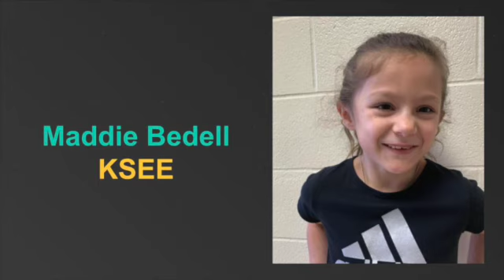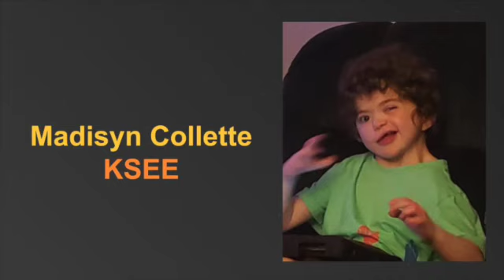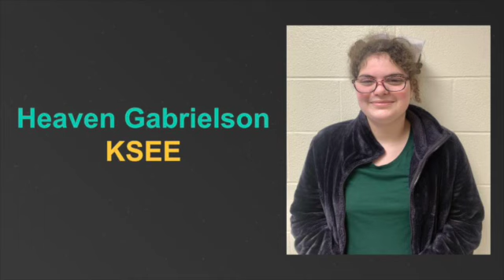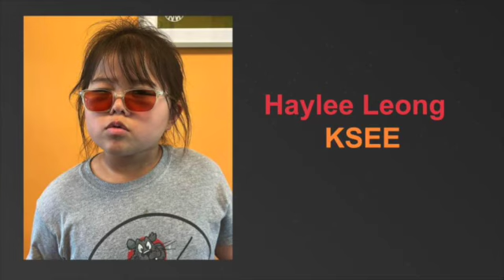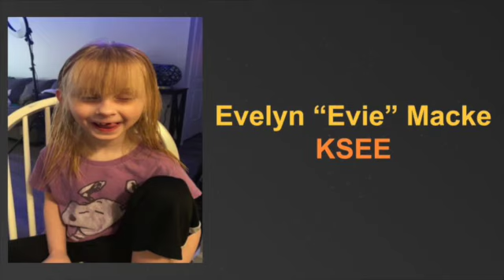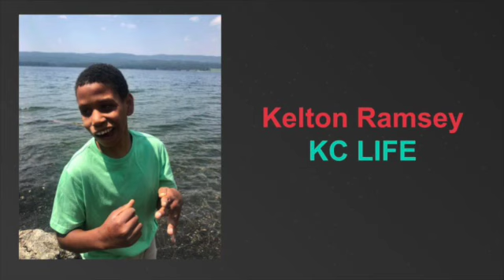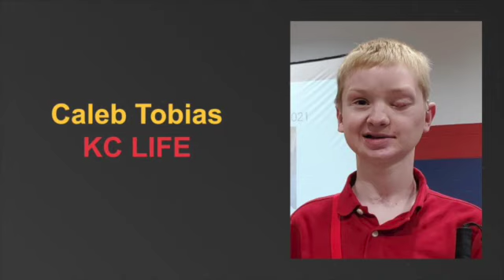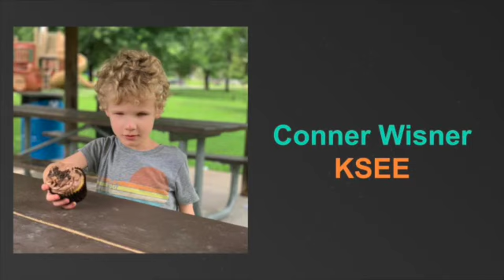ESY Students 2022